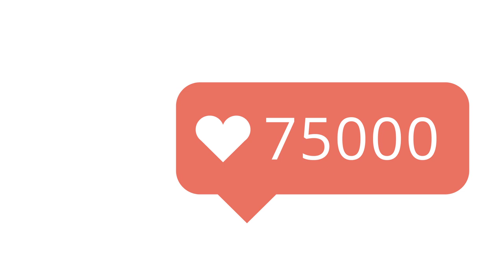Social Media , Likes Counting Up, No Copyright Videos, Motion Graphics, Background, Animation, . ☯9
Learn 4 motion graphics techniques in After Effects that will improve your projects! The techniques used in this tutorial will allow you to create exploding graphics, repeated objects, line animations, and duplicated objects.